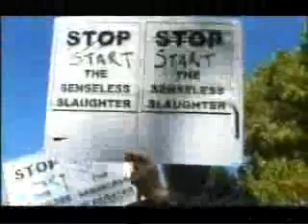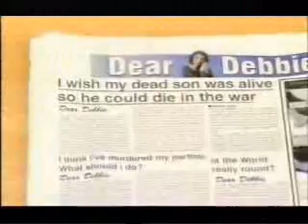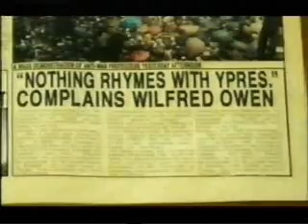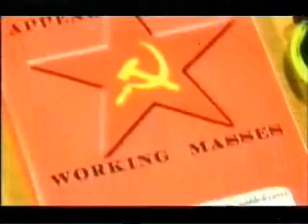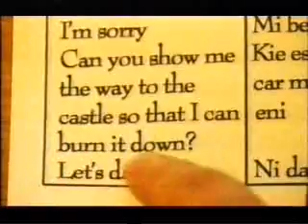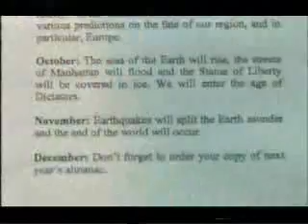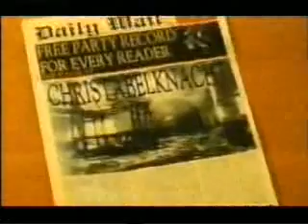Mark Steel: Sylvia Pankhurst pt 3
a lighthearted look at Sylvia and her family
and her struggle for Womens Rights
with Emma Kennedy as Sylvia Rastifarian Queen